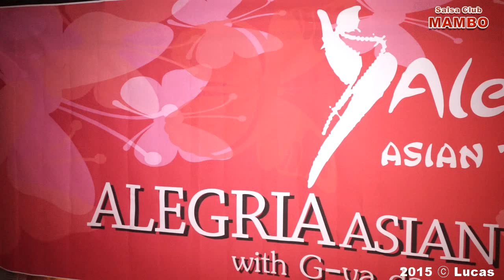MA 0122 JP salsera & JP salsero ALEGRIA ASIAN TOUR @ Club MAMBO 150717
MA 0122 &nbsp;JP salsera &amp; JP salsero &nbsp;ALEGRIA &nbsp; ASIAN &nbsp;TOUR &nbsp;@ Club MAMBO &nbsp;150717&nbsp;